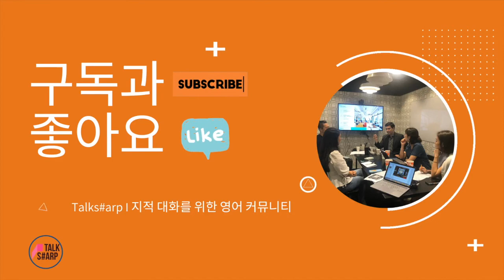[원포인트 교정 #34] '차이'를 표현할 때 겪는 흔한 어려움 해결하기 Difference in